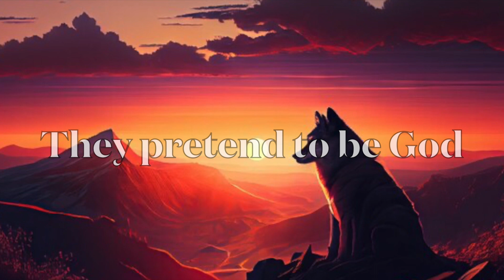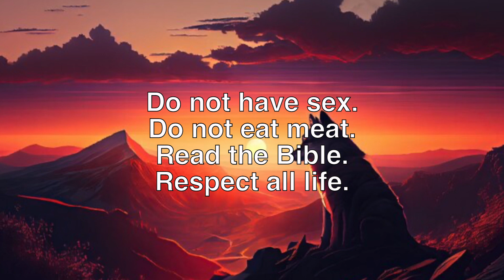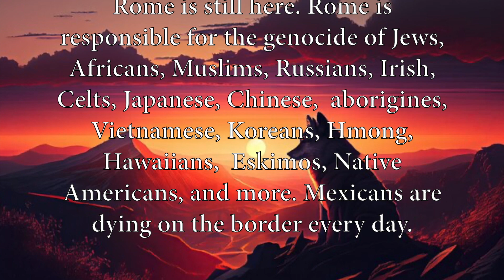This is April Schulthies, they poisoned my dogs 3